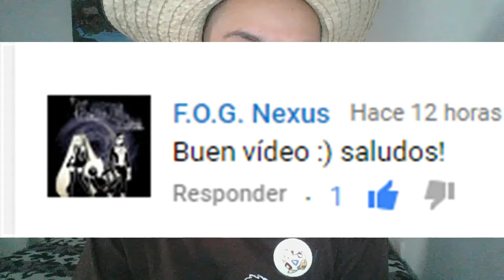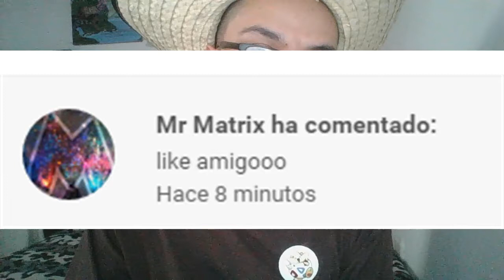El rescate de los carpinteros/The Legend of Zelda: Ocarina of Time capítulo20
Hola a todos y todas, continuamos con el vigésimo capítulo de The Legend of Zelda: Ocarina of Time, será largo pero espero que lo disfruten